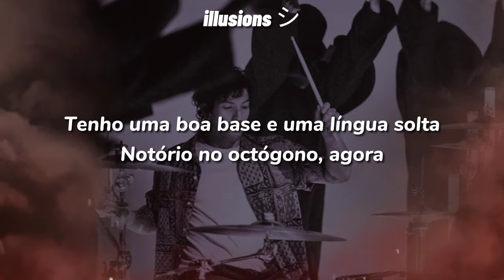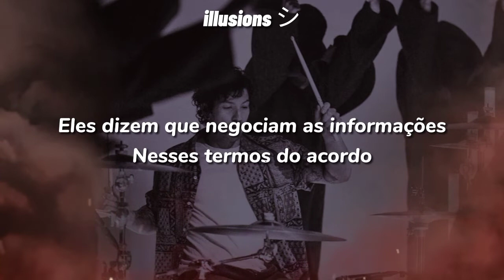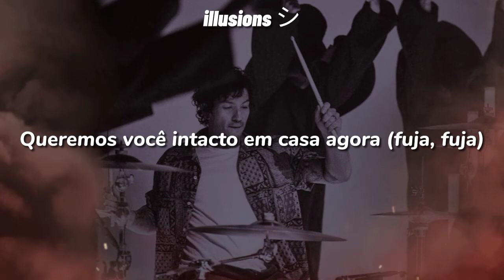Twenty One Pilots - No Chances (legendado)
▪︎Letra | Lyric▪︎

We come for you, no chances

In my house shoes in a foot race
In this house we got feng shui
Get the door to blow you away
Flamethrower, you a switchblade
Feet planted on grip tape
With my shoulders squared, and my back straight
Got a good base and a loose tongue
Notorious in the octagon, now

Mm, ba-da-dum-ba-da-da-dum
We got people on the way
We want you home in one piece now (run away, run away)
Mm, ba-da-dum-ba-da-da-dum
We get bodies every day
We want you home in one piece now

How'd you get the location? Put together pieces?
They say they sell the information
In those terms of agreement
We spent some weekends on the grind
Surveillances outside, we see when you arrive
Ride or die my son
Spent some weekends on the grind

Mm, ba-da-dum-ba-da-da-dum
Mm, ba-da-dum-ba-da-da-dum

We-we-we
Mm-mm-mm, yeah
Mm-mm, yeah
Mm-mm-mm, yeah
Mm-mm, yeah

valeu seus lindos! 🖤🖤